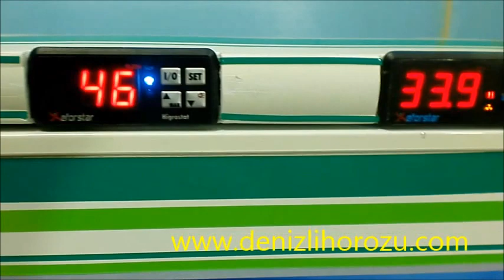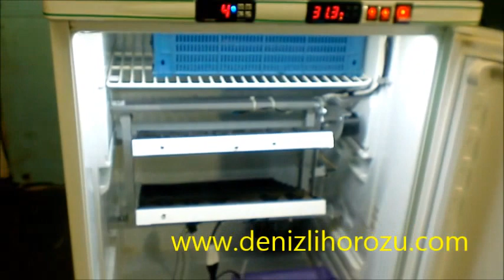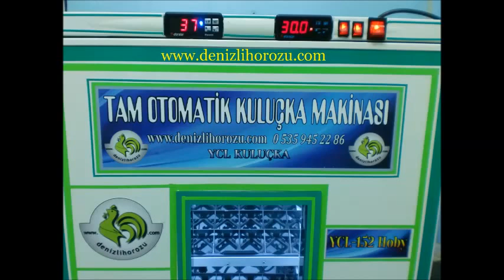Tam Otomatik Kuluçka Makinası - incubator - YCL Kuluçka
Tam Otomatik El Yapımı Buzdolabından Kuluçka Makinası- İncubator
YCL Kuluçka   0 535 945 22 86  Denizli
u tıklayıp ayrıntılı bilgi alın
Buzdolabından Kuluçka Makinası Yapılışı